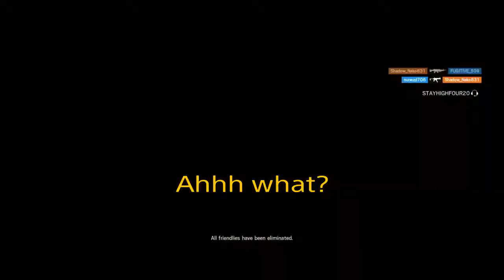Siege Force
Another Siege video... Yay!The music is a cover of INFERNO by Curse. Check them out, they are really good. Also, watch Fire Force